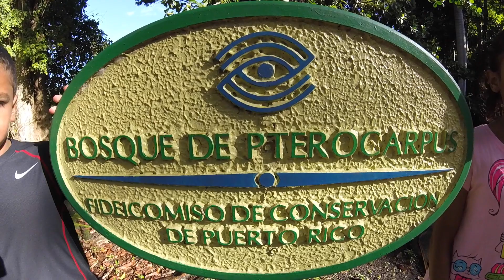Bosque Pterocarpus / Dorado / PLN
Explorando el Bosque Pterocarpus con Para La Naturaleza (2016)